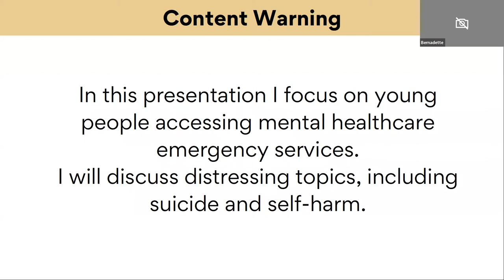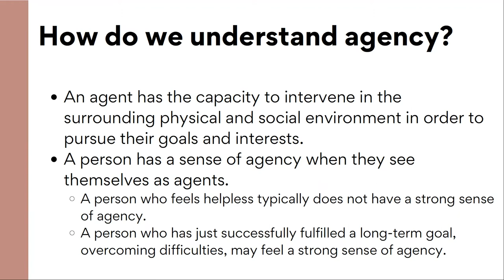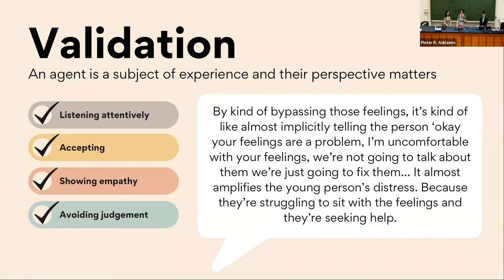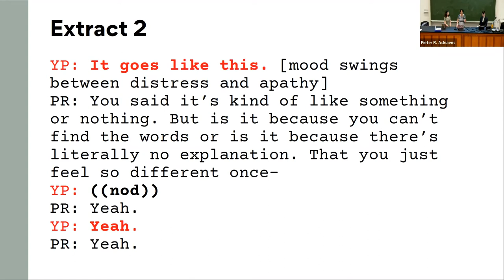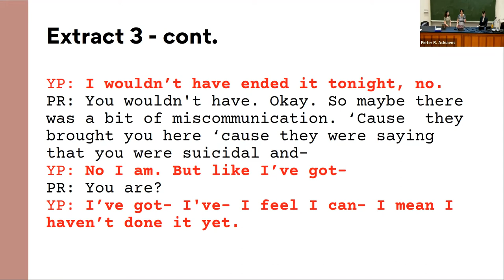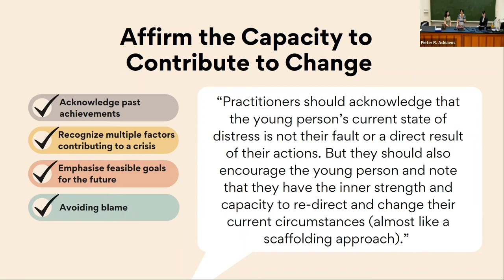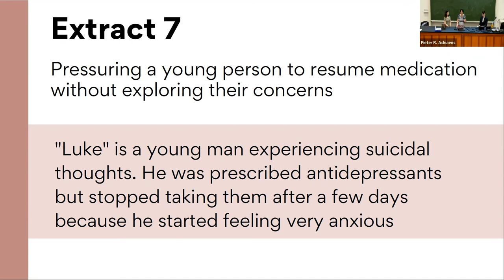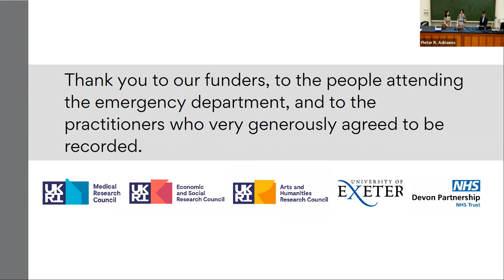Protecting epistemic agency in healthcare | Health Humanities | Lisa Bortolotti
💬 How do we avoid undermining a patient’s sense of agency in the clinical encounter? In this talk I will focus on the case of young people struggling with their mental health and seeking support. The talk is based on the results of a recent project bringing together psychiatrists, psychologists, social scientists, and young people with experience of accessing mental health services.

👩‍🎓  Lisa Bortolotti is professor of philosophy at the University of Birmingham, working on themes in the philosophy of psychology and psychiatry such as the nature of belief and rationality. She is the author of The Epistemic Innocence of Irrational Beliefs (OUP 2020) and Philosophy of Psychology: an Introduction (with Kengo Miyazono, Polity 2021).

📆 Lecture of 17 March 2022

Ambassdor’s Lectures KU Leuven
Lectures and debates | KU Leuven
Lessons for the 21st century